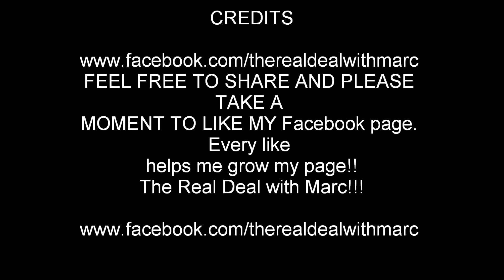Close Bear movie